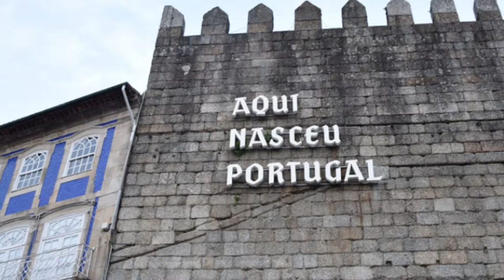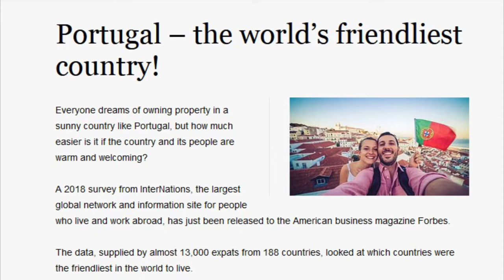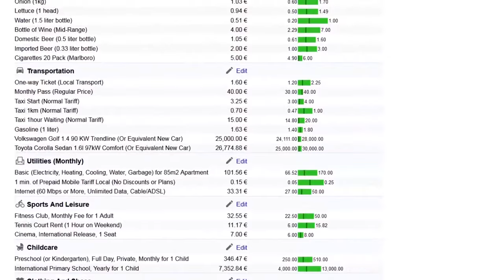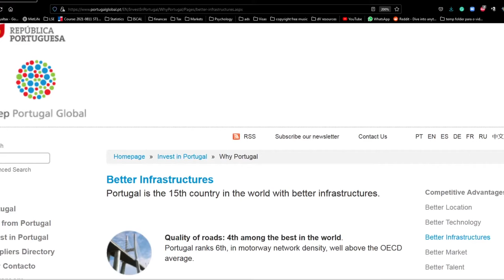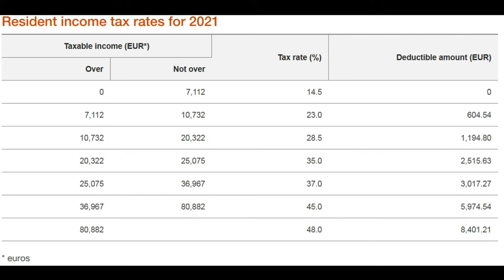10 reasons to come to Portugal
👉10 reasons to move to Portugal
In this video, I'm going to share with you the 3 main reasons you should move to Portugal
 You will learn how you can start your advising business from scratch

👋About this channel: My name is Diogo Marques and I am an Entrepreneur. I sell insurance door-to-door for a living and I want to help you become a better salesperson. Selling will get money in your pocket, it will help you with relationships and push your ideas through. Live the best life you can by understanding how to communicate more effectively. Come say hi on social media, I respond to every message. Remember you can change your Life at any time, you just need to start, get the knowledge, and commit to achieving your goals. Be great. Nothing else pays. Join Us.